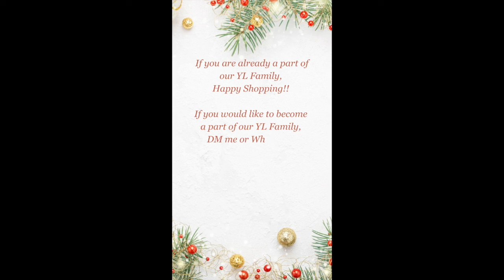Holiday Catalogue Essential Oils & Essential Oil Blends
🎄 𝕎𝕖 ℍ𝕒𝕧𝕖 𝕊𝕠 𝕄𝕒𝕟𝕪 ℕ𝕖𝕨 𝕆𝕚𝕝𝕤 𝕀𝕟 𝕆𝕦𝕣 ℂ𝕙𝕣𝕚𝕤𝕥𝕞𝕒𝕤 ℂ𝕒𝕥𝕒𝕝𝕠𝕘𝕦𝕖!! 🎄

𝕀'𝕞 𝕊𝕠 𝕊𝕠 𝔼𝕩𝕔𝕚𝕥𝕖𝕕 𝕀𝕟𝕥𝕣𝕠𝕕𝕦𝕔𝕖 𝕐𝕠𝕦 𝕋𝕠 𝔸𝕝𝕝 𝕆𝕦𝕣 ℕ𝕖𝕨 𝕆𝕚𝕝𝕤 & 𝕆𝕚𝕝 𝔹𝕝𝕖𝕟𝕕𝕤 🧑‍🎄 🎄

ℂ𝕠𝕞𝕖 𝕃𝕚𝕤𝕥𝕖𝕟 𝔸𝕤 𝕋𝕠 𝕎𝕙𝕒𝕥 𝕄𝕒𝕜𝕖𝕤 𝔼𝕒𝕔𝕙 𝕃𝕚𝕥𝕥𝕝𝕖 𝔹𝕠𝕥𝕥𝕝𝕖 𝕊𝕠 𝕊𝕡𝕖𝕔𝕚𝕒𝕝 🤩